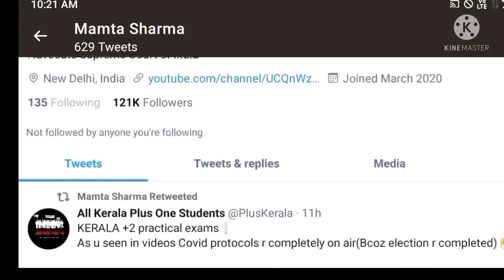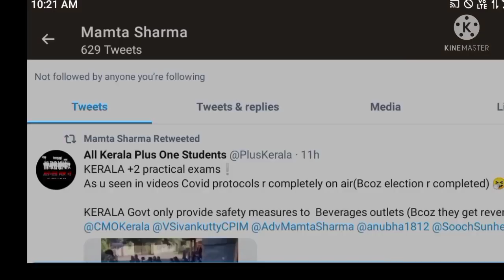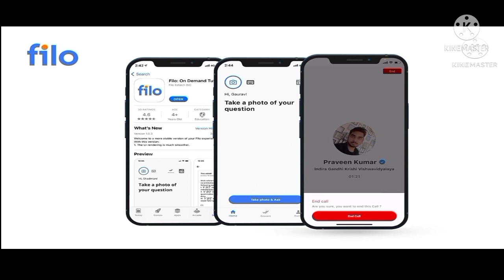SSLC Exam | PUC Exam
Refferal code - "LEU001"